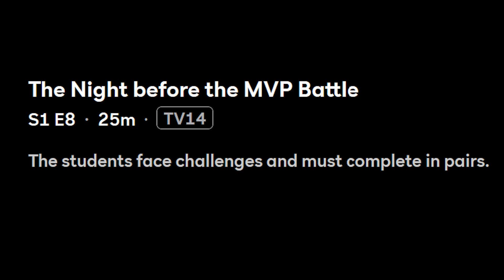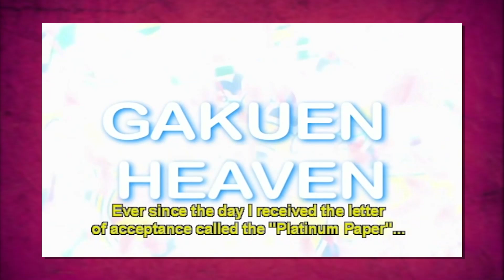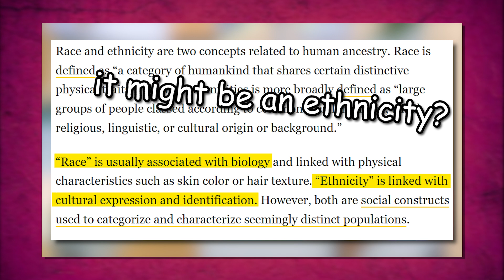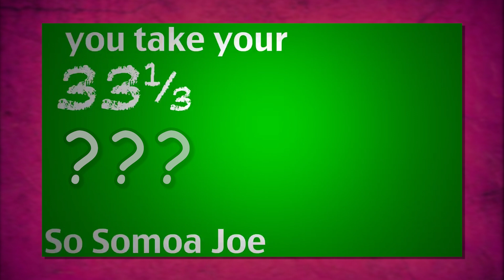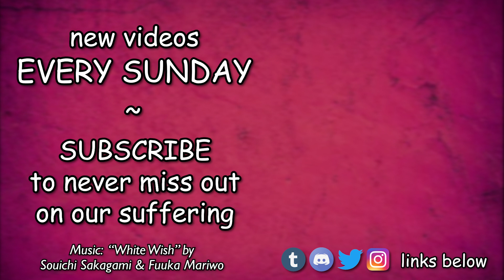Watching Gakuen Heaven pt. 8: The Cooler Love Story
Back with another reaction to everyone's favorite BL anime: Gakuen Heaven.  If you thought it couldn't get more nothing than last week then oh boy do we have the episode for you.

Gakuen Heaven season 1, episode 8

Music: White Wish - Vocal: Fuuka Mariwo Words: Fuuka Mariwo Music: Souichi Sakagami